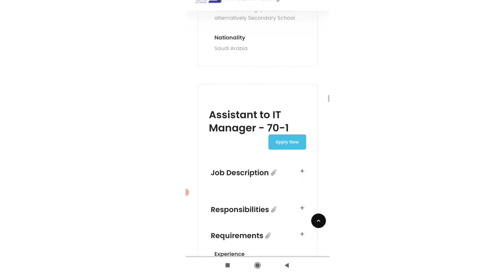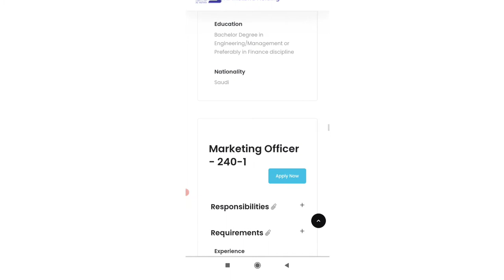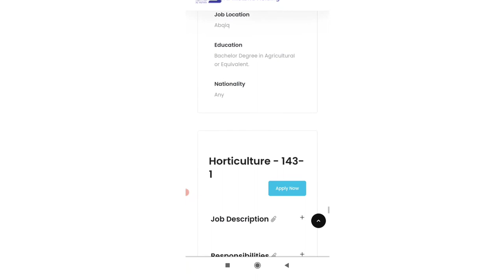Saudi Arabia latest job news al-mutawa holding company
Latest news India to Saudi Arab flight start on 17 may
Saudia flight 17 Mai ko start ho jayegi kya
Saudi Arab ki flight kab open Hogi
India se Saudi Arab ki flight kab open Hogi
Saudi Arab news flight
Flight news Saudi Arab
Kya new Visa Stamping ho rahi hai
Kya Saudi ki new Visa stamping ho rahi hai
India se Saudi ke liye direct flight kab open Hogi
Saudi coronavirus case
Saudia flight news

kya Oman se Saudi Arab Ja sakte hain
kya via Oman Saudi Ja sakte hr
kay via Nepal Saudi ja sakte he
kay via  Bangladesh se saudi Arabia ja sakte he flight Ban Saudi Arab
 Saudi Arab flight ban news

marketing job in Saudi Arab
marketing exit you

litter group Saudi Arab new job
Receptionist job saudi arab
Saudi arab job supervisor
Saudi arabia accountant job
10th class job saudi arab
12th class job saudi arab

Saudi Arab sales job visa
Saudi Arabia marketing job
Saudi Arabia customer service visa
finance job Saudi Arab

Saudi Arab information technology visa
Saudi Arab security safety job visa
Saudi Arab  maintenance technician job visa

Ac technician job dubai
Car danter job dubai
Electrical help visa dubai
Mechanical helper job dubai
Dubai job  tractor driving
Dubai job visa
Abu dhabi visa
Dubai free visa
Dubai job video
counter staff job Dubai
Staff service job
Cashiers job Dubai
Dubai job
Dubai visa
Forklift job Dubai
falcon pack job
falcon visa
Dubai company job
packing company
latest job Dubai
latest visa
latest job Gulf
Gulf job
Dubai mall job
Sharjah visa Mall
Dubai driver job
Mall helper
Dubai kitchen helper job
Dubai accountant job
Dubai shopping mall job
Dubai electrician job
Sharjah job Sharjah Mall
Grand Mall job
 Mall job